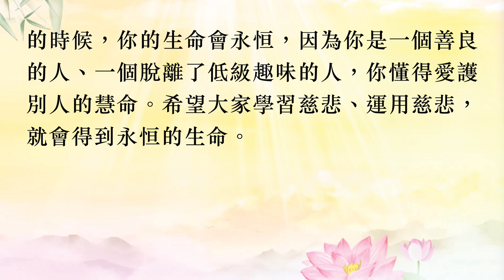故事9 滿齒不存，舌頭猶在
中國古代大哲學家老子有一天把弟子叫到床邊，張開口，用手一指嘴巴，問弟子：“你們看到了什麽？”

在場的弟子沒人能夠回答出，老子說：“滿齒不存，舌頭猶在。”就是說牙齒雖硬，但是壽命不長。牙齒雖然長得滿滿的，但是隨著年齡增長，牙齒很快會掉光，壽命是有限的；舌頭雖軟但是生命力極強，雖然沒有牙齒了你的舌頭照樣可以幫助你活在這個世界上。

做人脾氣太大，硬傷會損害你的命，所以任何事情剛則斷，太硬了就會折斷。一個人不能太硬，太硬的話，家庭不會和睦，交朋友不能延續。舌頭雖軟但柔能克剛，舌頭一卷講好話，“對不起，我下次再也不做了”，對方脾氣很快就會下來。

心猶如舌，心如果軟一點，就會產生慈悲心，一個人心要軟，一個經常心軟的人就會有慈悲心。很多人心很硬，慈悲心就不夠。慈悲會給你帶來永恒的生命，當一個人覺得別人很可憐的時候，你的生命會永恒，因為你是一個善良的人、一個脫離了低級趣味的人，你懂得愛護別人的慧命。希望大家學習慈悲、運用慈悲，就會得到永恒的生命。